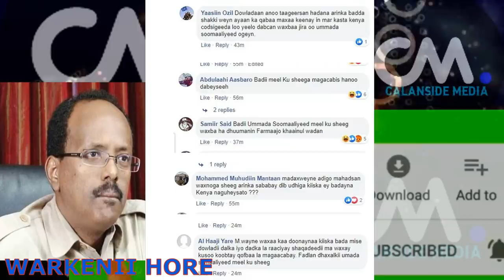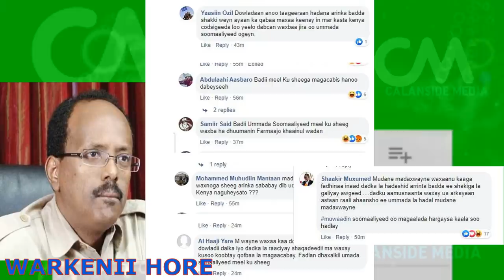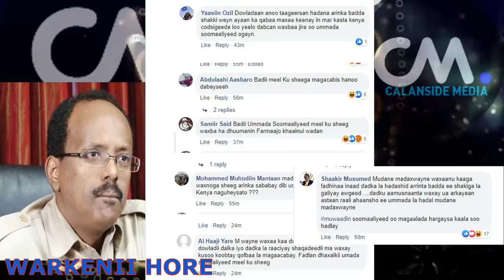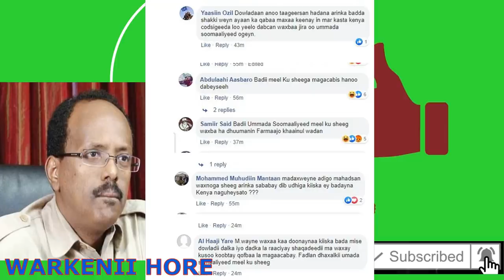DEG DEG Golaha Amanka oo Amar Culus Siyay Farmajo & Kheyre Marabno Somaliya in ay Dagal Sokoye Dib u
DEG DEG Golaha Amanka oo Amar Culus Siyay Farmajo & Kheyre Marabno Somaliya in ay Dagal Sokoye Dib ugu laabato António Guterres  Canaan culus siiyay farmajo doorasho qabta hadii kale